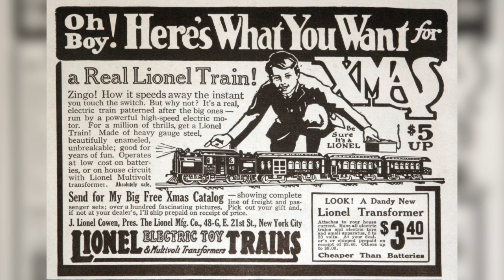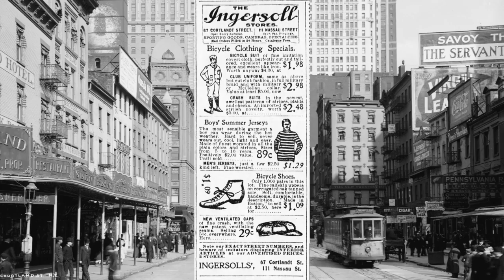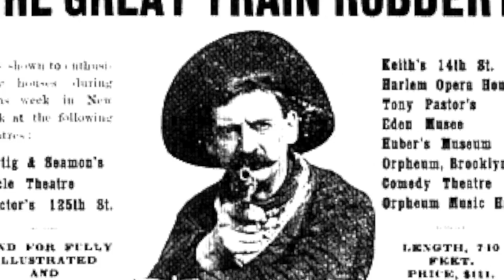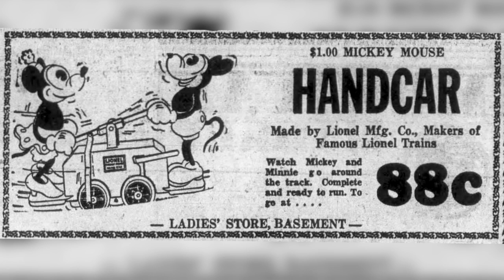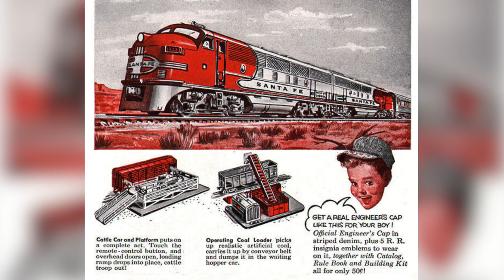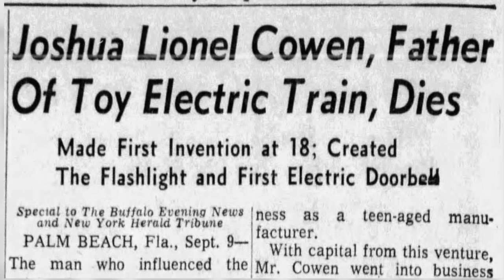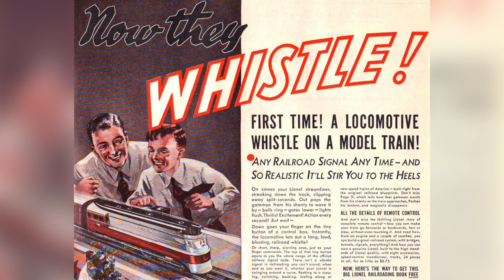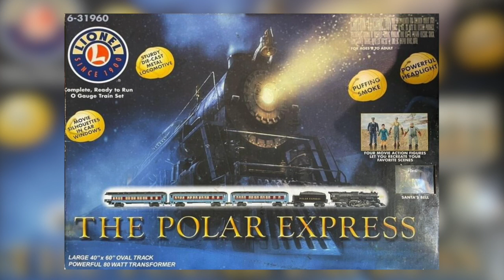From Electric Novelty to National Pastime: 123 Years of Lionel Trains | Where's the Fun from?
The Father of Lionel Trains was Joshua Lionel Cowen (originally Cohen), who was born in Manhattan on August 25, 1877. When Joshua was just 5 years old, Thomas Edison formed the Edison Electric Illuminating Company of New York, to bring his Incandescent Light Bulb to parts of Manhattan. The Electrical Age had begun. In 1900, as the electric frontier dawned, 23 year old Joshua Lionel Cowen formed the Lionel Manufacturing Company at 24 Murray St in Manhattan in order to make “electric novelties.”

Special thanks to the Sindoni Family for sharing their family tradition.

My company gets a small percentage of sales to help us continue to provide exceptional content here and on other platforms:

Pennsylvania Flyer O Gauge Freight Train Set with Bluetooth
The Polar Express Ready-to-Play Set
Hogwarts Express
Elf Ready-to-Play Set
Our Toyland film
My book, Timeless Toys

Credits:
Lionel, TrainMaster and RailSounds are trademarks of Lionel, LLC.

The Edison 1,500 light 110 volt steam dynamo called the "Jumbo", installed in 1882 at Holborn Viaduct station and Pearl Street Station, New York City, the first Edison X Public Electric Power Stations. Wellcome Collection.

Thomas Alva Edison. Photograph. Wellcome Collection. Public Domain Mark

Kids looking in store window: Library of Congress, Prints & Photographs Division, [reproduction number, e.g., LC-B2-1234]

Cortlandt Street New York City: Detroit Publishing Company photograph collection (Library of Congress)

The ceremony for the driving of the golden spike at Promontory Summit, Utah on May 10, 1869; completion of the First Transcontinental Railroad.By Andrew J. Russell - Cropped, edited and restored from original file, Public Domain,

Video footage courtesy of Prelinger Archives

Betty James, Tom James and James Industry footage, Helen Malsed photos and letter, and Robert E. Clarke photos courtesy of The Playmakers

Newspaper articles and newspaper ads courtesy of Newspapers.com